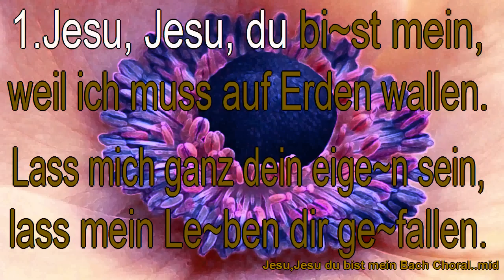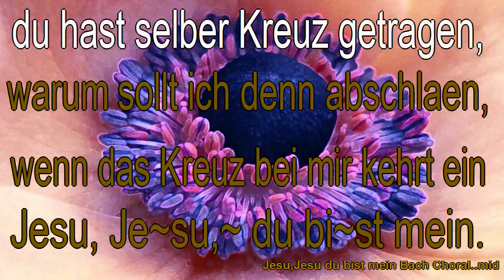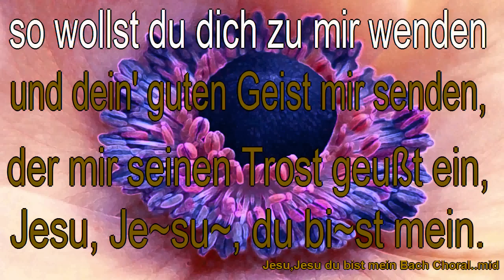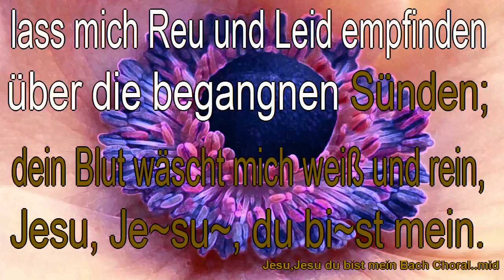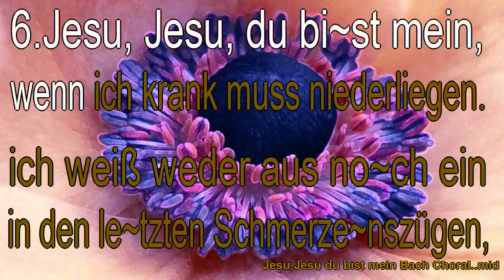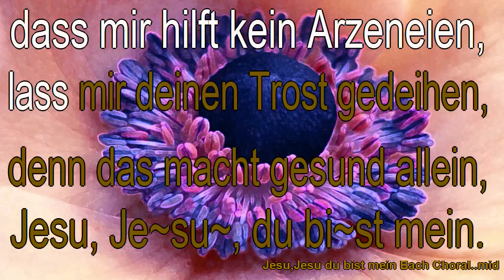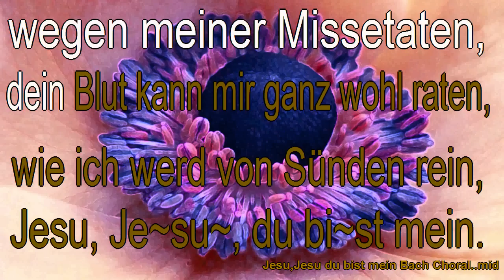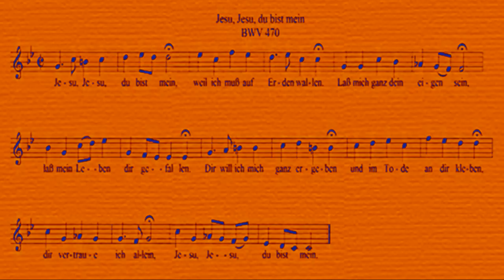"Jesu, Jesu du bist mein " Karaoke Lyrics Bach cantates BWV 357 / BWV 470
1.Jesu, Jesu, du bist mein,
weil ich muss auf Erden wallen.
Lass mich ganz dein eigen sein,
lass mein Leben dir gefallen.
Dir will ich mich ganz ergeben
und im Tode an dir kleben,
dir vertraue ich allein,
Jesu, Jesu, du bist mein.

2.Jesu, Jesu, du bist mein,
wenn die schwere Kreuzesbürde
mich drückt härter als ein Stein,
halt ichs für die Christen würde;
du hast selber Kreuz getragen,
warum sollt ich denn abschlaen,
wenn das Kreuz bei mir kehrt ein

 3.Jesu, Jesu, du bist mein,
wenn mich Freund und Feinde lassen,
und ich hülflos geh herein
und weiß keinen Trost zu fassen,
so wollst du dich zu mir wenden
und dein' guten Geist mir senden,
der mir seinen Trost geußt ein,

 4.Jesu, Jesu, du bist mein,
lass mich nim-mer von dir wanen,
halt mir meinen Glauben rein
gib mir gute Buß gedanken,
lass mich Reu und Leid empfinden
über die begangnen Sünden;
dein Blut wäscht mich weiß und rein,

 5.Jesu, Jesu, du bist mein.
wollst mich Sünder nicht verstoßen,
ob mein Glaub nocht werden klein,
du hast drum dein Blut vergossen,
dass du stärken wollst den Schwachen,
mei-nen Glau-ben groß zu machen;,
wenn ich mich nur senke drein,

6.Jesu, Jesu, du bist mein,
wenn ich krank muss niederliegen.
ich weiß weder aus noch ein
in den letzten Schmerzenszügen,
dass mir hilft kein Arzeneien,
lass mir deinen Trost gedeihen,
denn das macht ge-sund allein,

 7.Jesu, Jesu, du bist mein,
wenn mich auch der Teufel plaget,
wenn ich fürchte Todespein,
wenn mich mein Gewissen naget
wegen meiner Missetaten,
dein Blut kann mir ganz wohl raten,
wie ich werd von Sünden rein,

 8.Jesu, Jesu, du bist mein,
lass mich bei dir unterkommen,
nimm mich in den Himmel ein,
dass ich habe mit den Frommen
Himmelsfreude, Lust und Wonne,
und ich seh die Gnadensonne
dort mit allen Engelein,

Author: Anon (1687)
Chorale Melody: Jesu, Jesu, du bist mein | Composer: Anon (1736)
Movements from Bach's Vocal Works
Bach cantates Chorale BWV 357 BWV470
Bewerkung: Midi, Foto Film JpHmusic